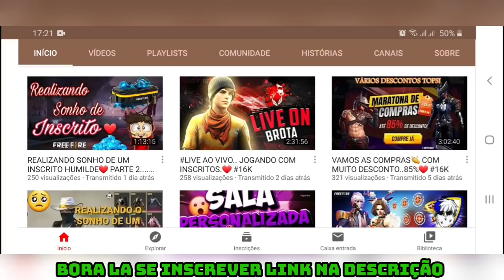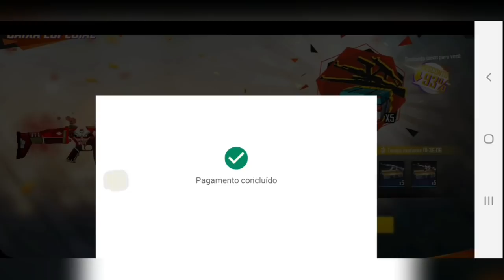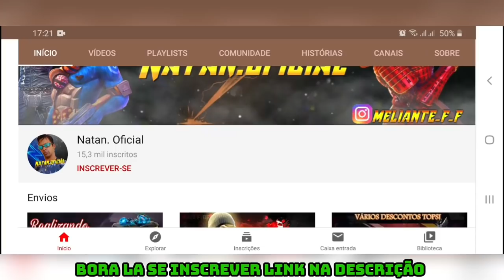GEMANDO A CONTA HUMILDE DA TERCEIRA TEMPORADA NO FREE FIRE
A CONTA HUMILDE DA TERCEIRA TEMPORADA QUE FICOU GEMADA NO FREE  FIRE
Sejam bem vindo ao canal INSCREVASE e explode o LIKE . META20kLIKE COMPARTILHE.